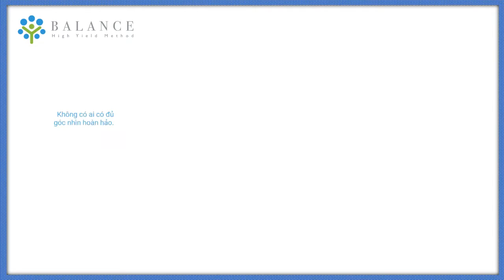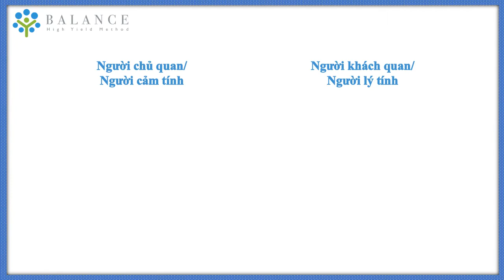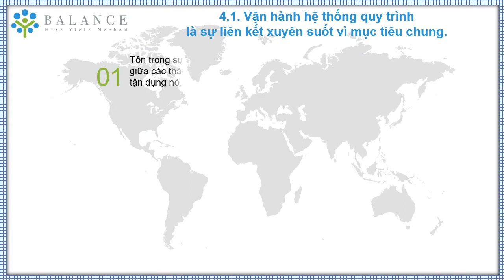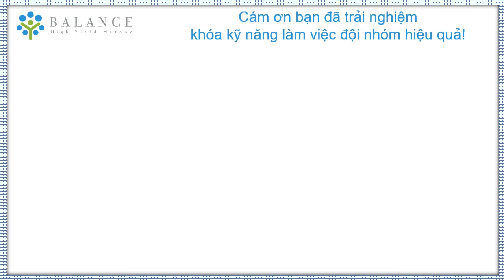Elearning Teamwork Kỹ Năng Làm Việc Đội Nhóm Hiệu Quả || Khóa học Elearning Tương Tác của BALANCE 💖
Elearning Teamwork Kỹ Năng Làm Việc Đội Nhóm Hiệu Quả 💖 Balance Elearning Platform dành cho Doanh nghiệp có nhu cầu đào tạo Online E.learning
Trải nghiệm tương tác eLearning tại ​ và bạn sẽ được cấp tài khoản riêng để theo dõi khóa học e.Learning của Balance tại website này nhé